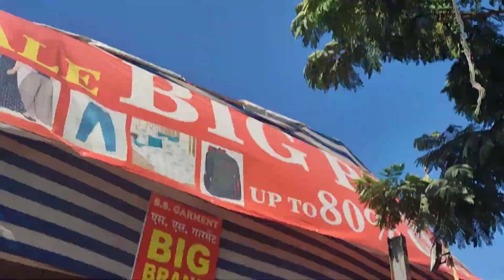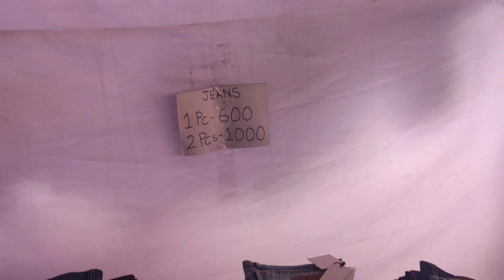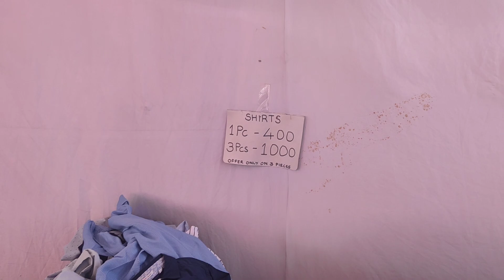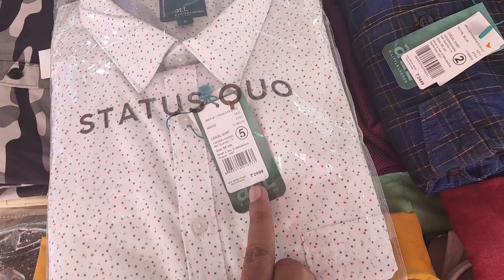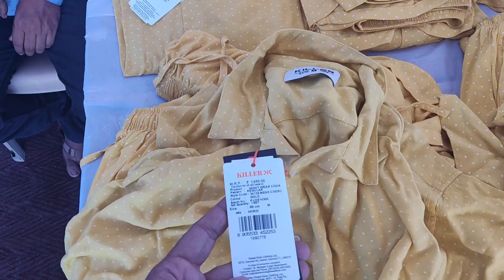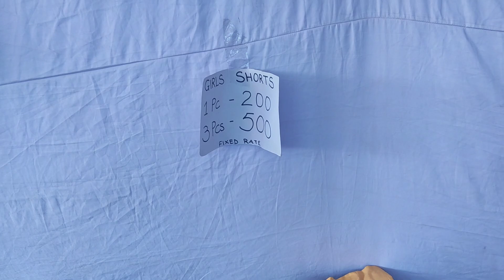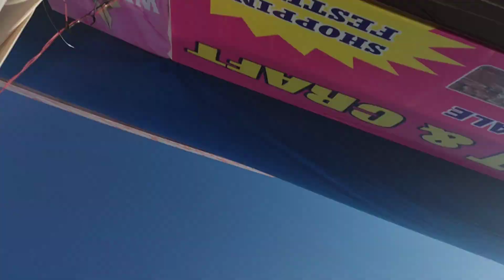बोरिवली कोरा केंद्र ग्राउंड नम्बर 3 ला भरला स्वदेश प्रदर्शन | लास्ट तारीख 16 अप्रिल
मुंबई